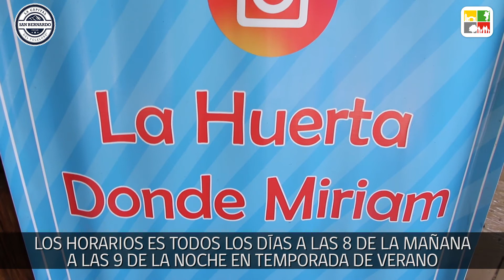Entrevista Miriam Muñoz - Emprendedora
Entrevista a la emprendedora sanbernardina Miriam Muñoz, encargada de LA HUERTA DONDE MIRIAM